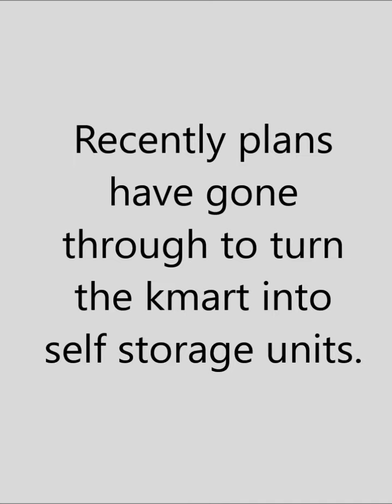Kmart Hooksett NH update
Photos taken April 14th 2024